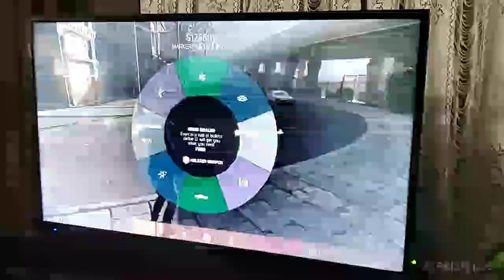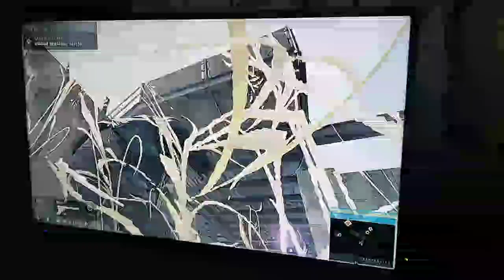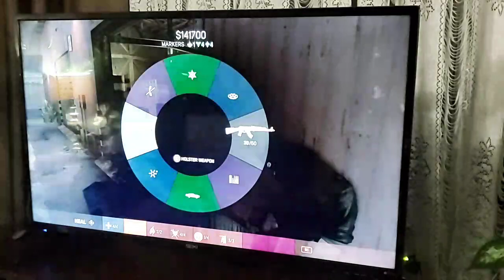Gaming Fun.. Mafia 3.. Combat Mission